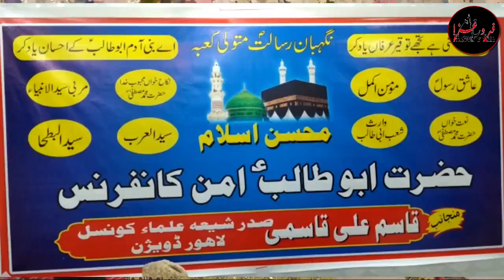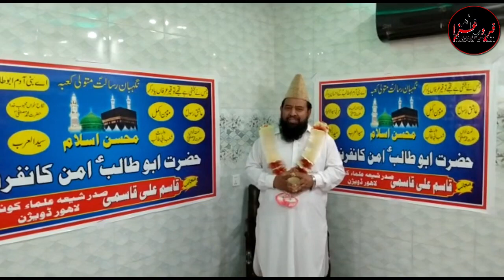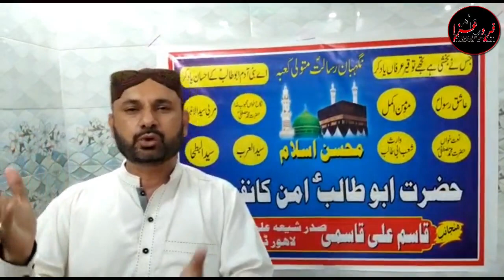Shia Sunni Ullama ny pehli Dafa mil KAR Wiladat e Hazrat Abutalib Manai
Jashan e Wiladat Hazrat Abu Talib 2021
This is exclusive content of Farogh e Aza